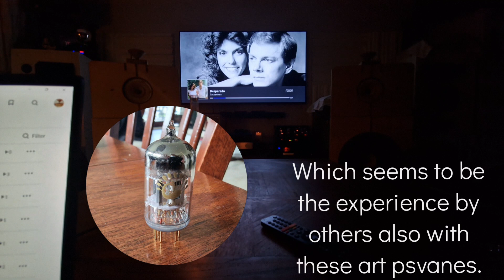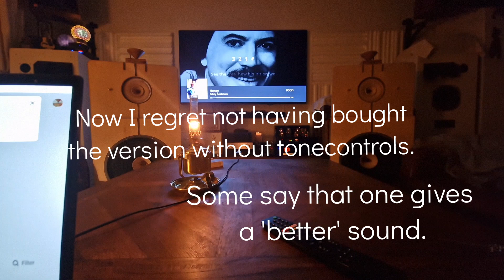Xiang Sheng 728a, an early conclusion.